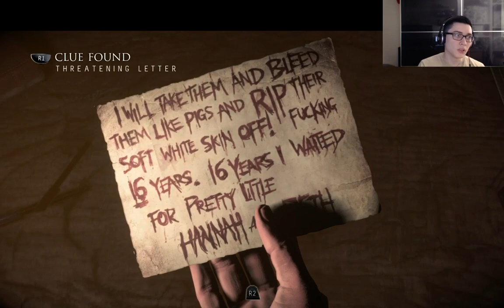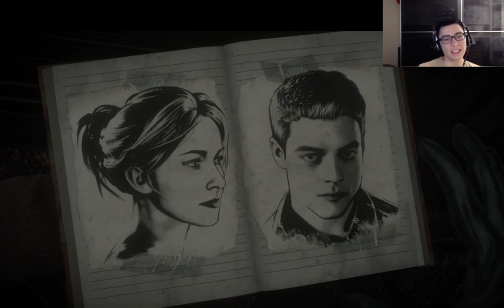Until Dawn - Part 3 The First Victims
Part 3 of Until Dawn